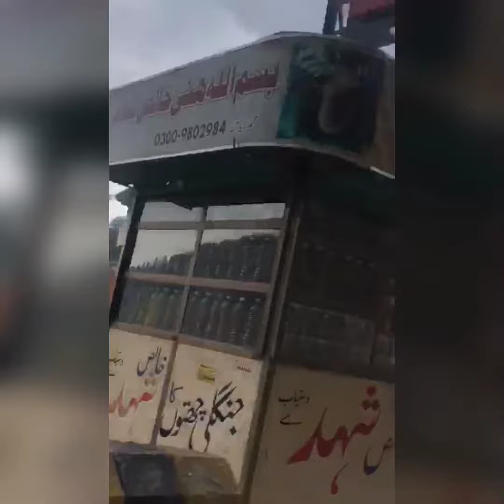نتھیا گلی پاکستان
بارش کے بعد کا موسم